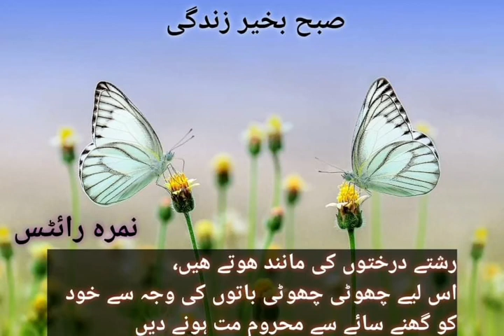Good morning status/ morning video/ subah ba khair / dua e subah /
Rishton ki pehchaan lazmi  hay
Choti c baat per khatam nahi kerny chahiay q k waqt sada aik sa nahi rehta
ALLAH  sub ko apni hifazat main rakhy or Rishton ko nibhany ki tufeeq de